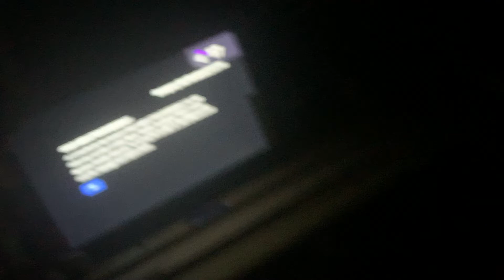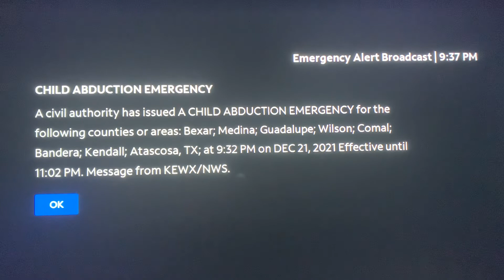Spectrum Amber Alert Hondo Tx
11/10/22 - EAS captures will soon be unlisted and saved to a playlist only found on my seperate channel “ everyshistory “ starting 2023. But for now, Enjoy them while it lasts ! So if you like my alerts and wish to watch them from time to time, please save this playlist